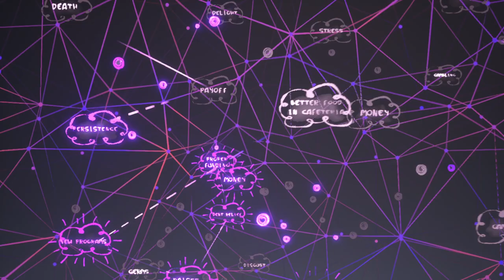Psychonauts 2 - episode 3 - Risk and Reward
Well, now we know what those white swirls are for. Not sure yet how to go back into a previous brain, but if we bother with cleanup, might as well wait until things are difficult or until we have all the powers.